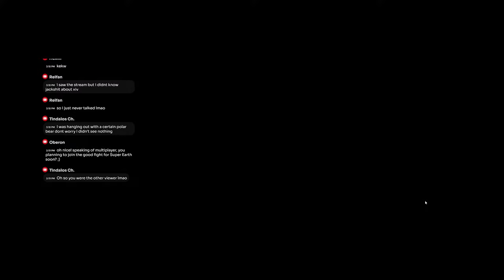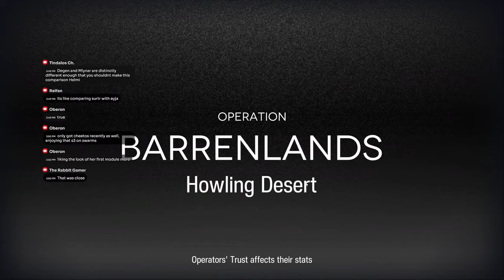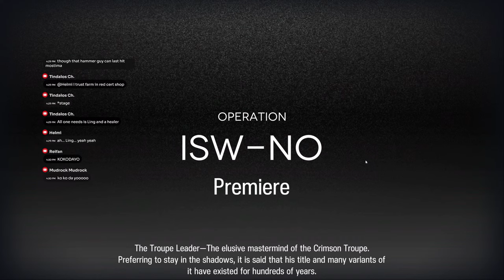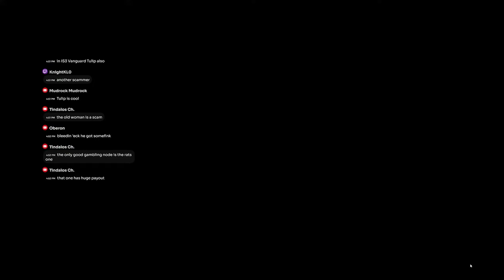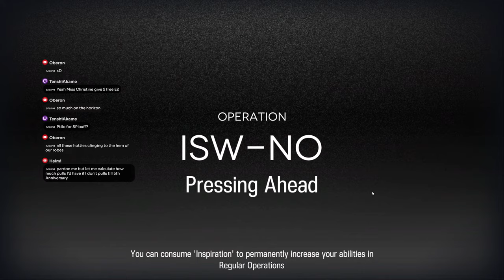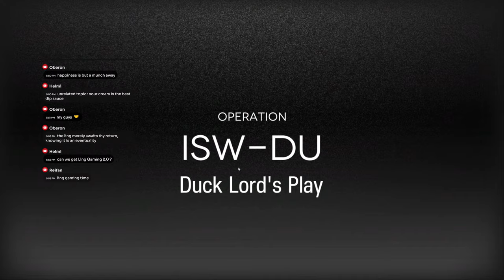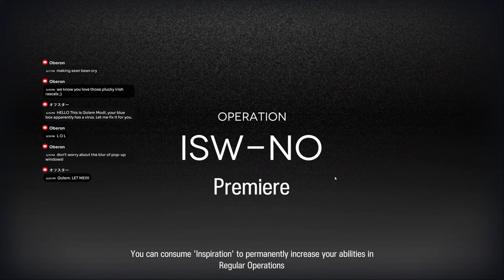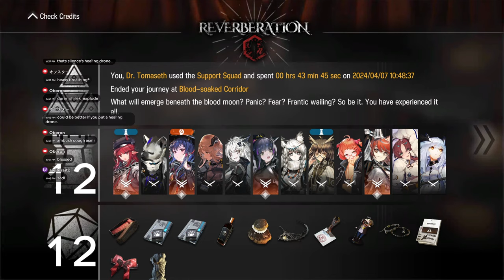Arknights | IS2 | Challenge modes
IS2 and other random shenanigans

Account day 36

Timestamps:
00:00:00 Start
00:06:32 Archetto solo 1-7
00:08:03 Archetto solo 1-7 attempt 2
00:09:30 Archetto solo 1-7 with tower!?
00:11:32 Thorns solo 1-7
00:13:14 Archetto solo auto 1-7
00:15:28 2-2 challenge
00:18:34 2-3 challenge, delete this run lol
00:19:34 2-3 challenge attempt 2
00:24:36 training grounds howling desert
00:36:56 training grounds howling desert x3
00:42:05 training grounds howling desert x3
00:45:21 training grounds howling desert x2
00:49:28 training grounds howling desert x2
00:55:05 IS2 Run 1
01:38:55 IS2 Run 2
02:46:18 IS2 Run 3
03:02:20 IS2 Run 4 lol
03:03:36 IS2 Run 5